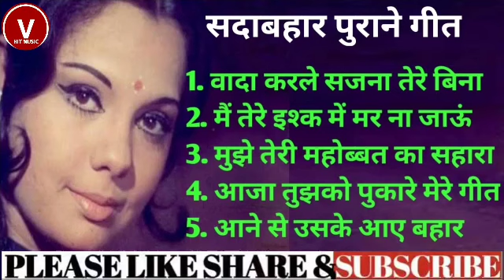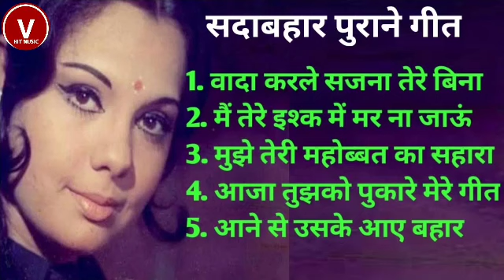Evergreen Hindi Songs | सदाबाहर पुराने गीत l Old is Gold Song | Lata Mangeshkar | Kishor Kumar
Lata ji Evergreen songs | Lata Mangeshkar Superhit Hindi Songs || लता मंगेशकर के सदाबहार हिन्दी गीत || Old is Gold

Lata Mangeshkar Superhit Hindi Songs || लता मंगेशकर के सदाबहार हिन्दी गीत || Old is Gold

1. वादा करले सजना तेरे बिना
2. मैं तेरे इश्क में मर ना जाऊं
3. मुझे तेरी महोब्बत का सहारा
4. आजा तुझको पुकारे मेरे गीत
5. आने से उसके आए बहार